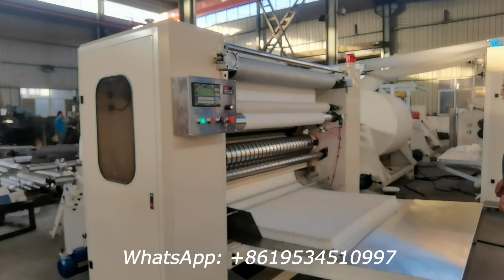XY BT 288 6lines N fold hand towel paper making machine price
XY-BT-288 6 lines N fold hand towel paper making machine price
ADD:1610 Enterprise Building,Wanan,Luojiang,Quanzhou,Fujian,China
Contact person: Howard Xiong
M.E:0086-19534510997 (Viber Wechat and WhatsApp)
1) Toilet Paper Machine (1.2m-2.8m width of parent roll, Customize Service)
2) Roll Kitchen Paper Towel Machine (1.2m-2.8m width of parent roll, Customize Service)
3) Facial Tissue Machine (2-14 output lanes)
4 )Napkin Paper machine(L-fold, 1/4-fold, 1/6-fold, 1/8-fold and other multi-fold type)
5) Hand Towel Paper Machine(C-fold, V-fold and N/Z fold type)
6) Pocket Tissue Machine(mini and standard size)
7) All kinds of Tissue Paper Cutting and Packing Machine
8) Another Household Paper Equipments and Production Line